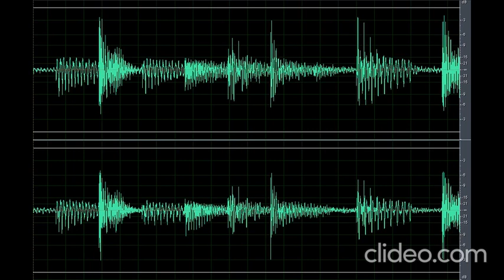Sound Scary Creepy Ambiance 24 (Nakakatakot)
Download the scary sound creepy ambiance 24 (Nakakatakot) clip OR CLICK here if the shortened link is no longer working